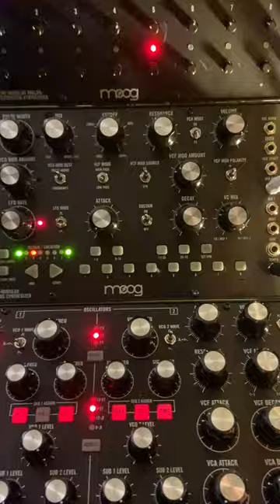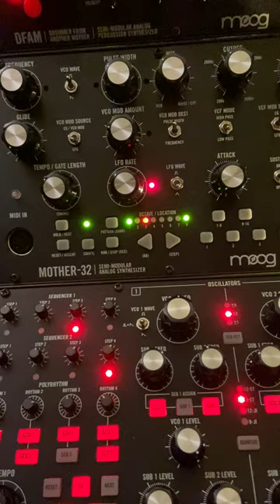Moogy Errand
Just a small pattern and tweaking session on the sole Moog Sound Studio 3-tier. Special propz to my good Fren Litecola2!